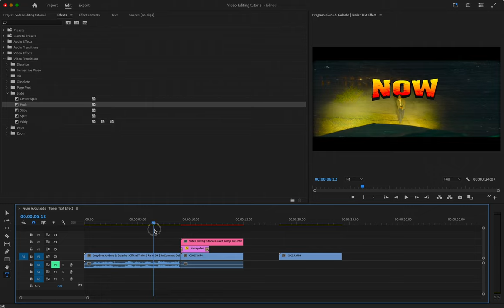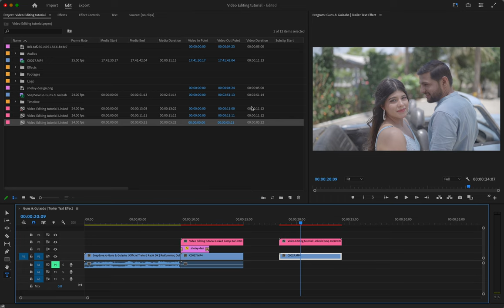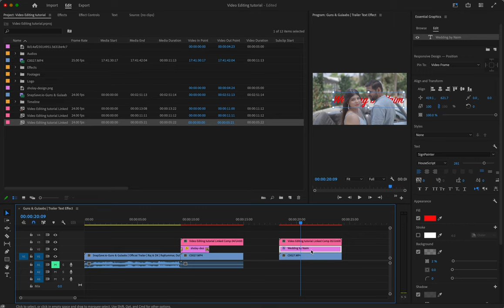Netflix Movie Guns & Gulaabs Trailer Text Effect